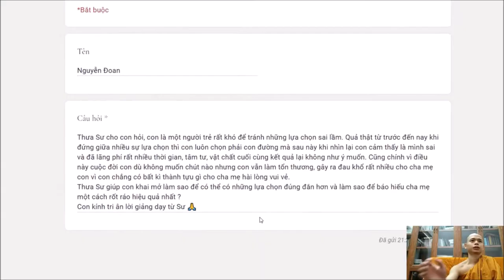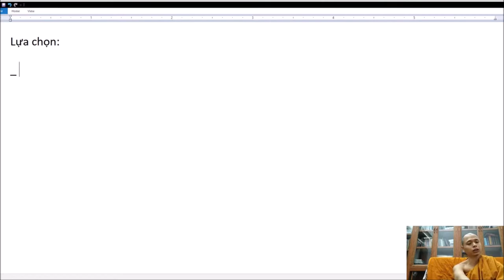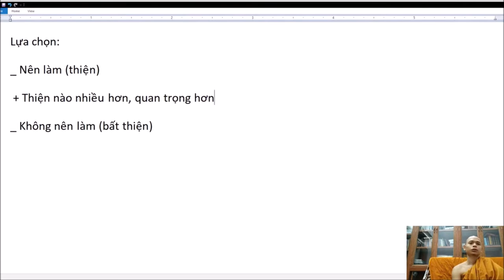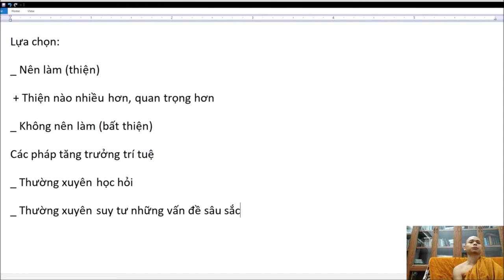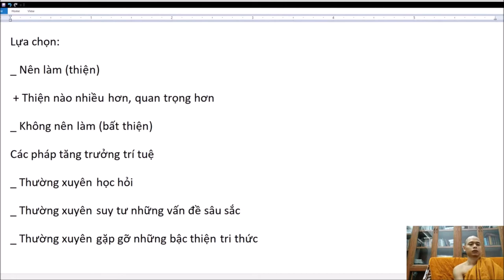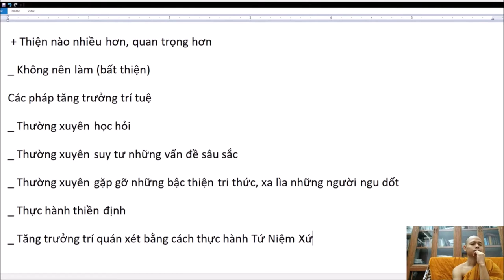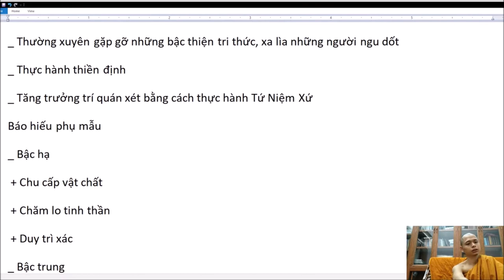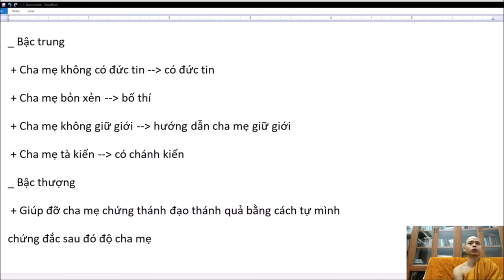252. Làm sao để không làm cha mẹ buồn và báo hiếu cha mẹ một cách hiệu quả?